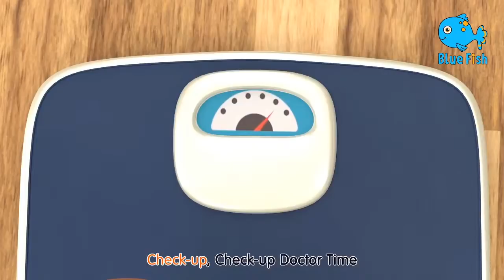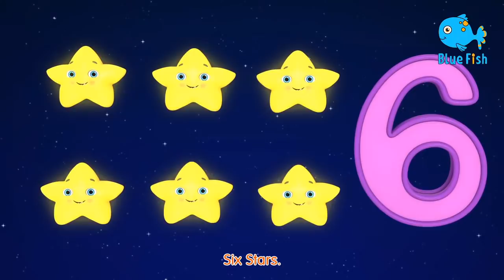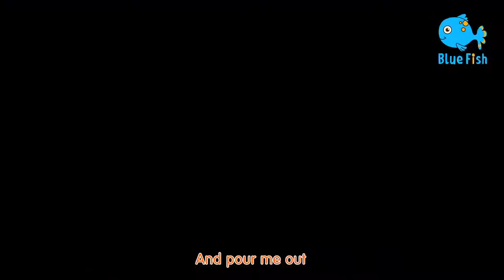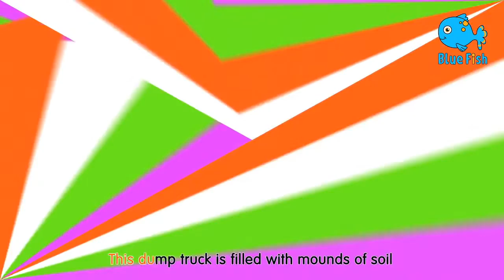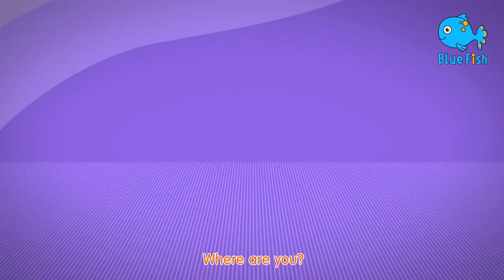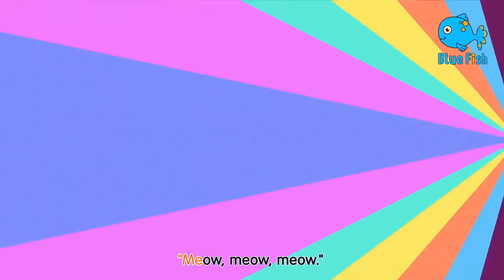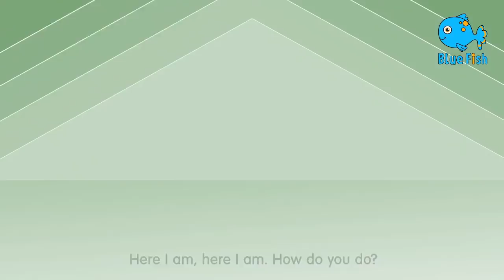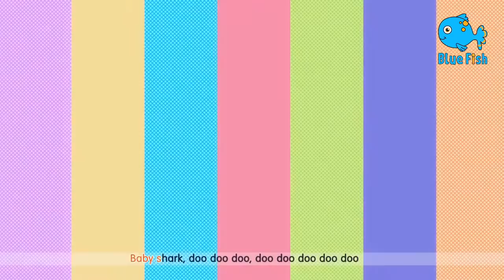Baby Shark Dance Song S14 E29 + More Nursery Rhymes & Kids Songs Blue Fish 2023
Baby Shark Dance Song + More Nursery Rhymes & Kids Songs